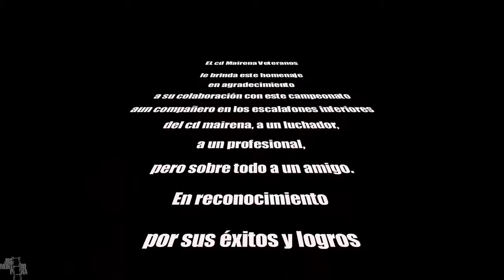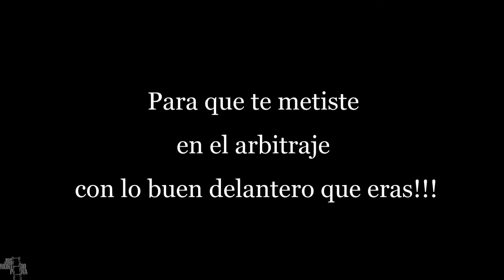Israel Mariscal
ANTONIO ISRAEL MARISCAL SÁNCHEZ, un árbitro de PRIMERA, si ya es buen árbitro mejor aún es como persona.
Video homenaje realizado por José Montero Peña y reproducido el día 1 de agosto de 2013, en el teatro de la Villa del conocimiento y las artes de Mairena del alcor